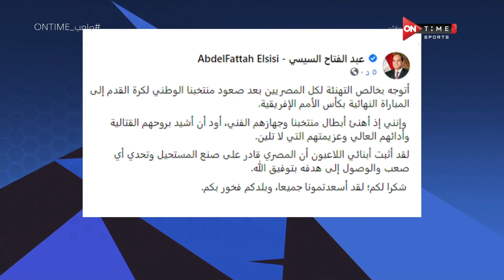ملعب ONTime - حلقة الخميس 3/2/2022 مع سيف زاهر - الحلقة الكاملة